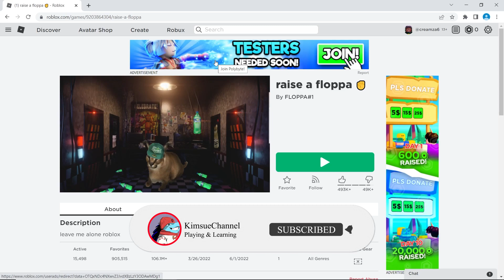Raise a floppa 2 มีดีเจ กาโต ?????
อัพเดตข่าว raise a floppa 2